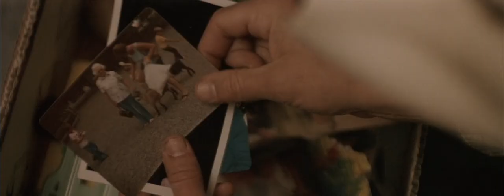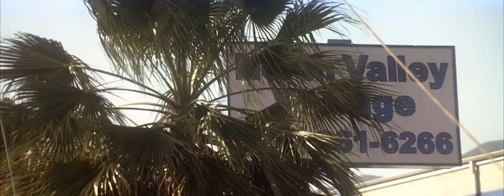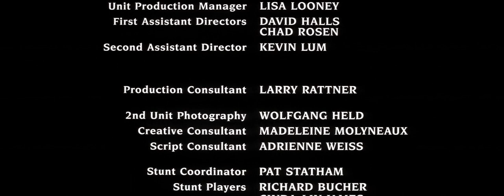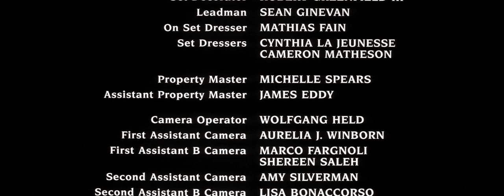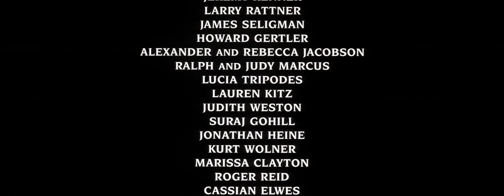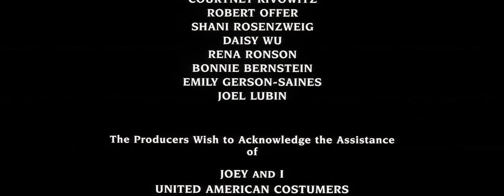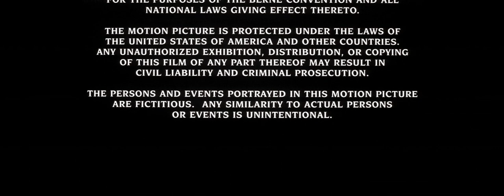Down In The Valley 2005 1080p